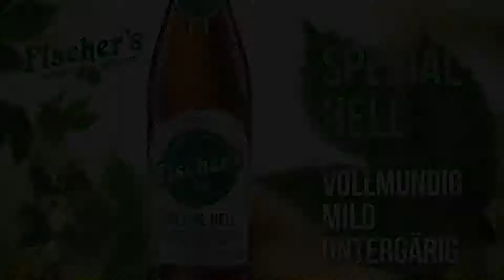Dietlinde ond d´Nina - Fischer´s Spezial Hell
In der dritten Folge unserer Reihe "Fischer´s Bier des Monats", stellen wir Euch unser "Spezial Hell" vor. Ein helles untergäriges Bier - vollmundig mit einer leichte Würze im Geschmack. Eine echte "Handhalbe" unter Freunden.

Was d’Nina alles über Bier weiß! Da kann Dietlinde, die Ledige, nur staunen. Das tut sie ausgiebig und in schönstem Schwäbisch. Gemeinsam begeistern die beiden immer mehr Fans mit ihren Bier-Videos auf Instagram und Facebook. Biersommelière Nina Witzemann ist übrigens Finalistin bei der Wahl der baden-württembergischen Bierkönigin und Bierfluencerin.